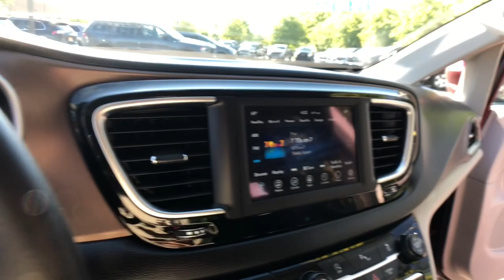2018 Chrysler Pacifica Rochester Hillls, Clarkston, Troy, Waterford, Southfield, MI 52851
Velvet Red Pearlcoat Used 2018 Chrysler Pacifica available in Rochester Hills, Michigan at Milosch's Palace CDJ. Servicing the Clarkston, Troy, Waterford, Southfield, MI area.
2018 Chrysler Pacifica Touring L - Stock#: 52851 - VIN#: 2C4RC1BG7JR257632

BLUETOOTH *ONE OWNER ALLOY WHEELS **PASSED MILOSCHS EXTENSIVE SAFETY INSPECTION BACKUP CAMERA *ACCIDENT FREE CARFAX REPORT **NON-SMOKER **LEATHER INTERIOR **LOW LOW MILES **7 PASSENGER SEATING **FACTORY CERTIFIED **CHRYSLER CERTIFIED *BLIND SPOT DETECTION *HEATED FRONT SEATS *KEYLESS ENTER N-GO *POWER LIFTGATE Quick Order Package 27L. 2018 Chrysler Pacifica Touring L 9-Speed Automatic FWD Velvet Red Pearlcoat Certified. FCA US Certified Pre-Owned Details:brbr  * Limited Warranty: 3 Month/3000 Mile (whichever comes first) after new car warranty expires or from certified purchase datebr  * Includes First Day Rental Car Rental Allowance and Trip Interruption Benefitsbr  * 125 Point Inspectionbr  * Vehicle Historybr  * Powertrain Limited Warranty: 84 Month/100000 Mile (whichever comes first) from original in-service datebr  * Transferable Warrantybr  * Roadside Assistancebr  * Warranty Deductible: $100brbrOdometer is 11623 miles below market average!brbrThe Milosch family has been serving Lake Orion and Oxfords automotive needs since 1967. Come experience the Palace Advantage! We want to give you a fair and competitive price upfront. We would also love to have your trade-in! We will give you a fair market trade value for your vehicle. Want to know what your trade is worth? Use our Kelley Blue Book Instant Cash Offer feature on our website to get a guaranteed value for your vehicle.brbrOur Service Department & Express Lane are open convenient hours during the week and Saturday. We also offer a free service shuttle for local customers a customer lounge with free coffee and popcorn as well as free wireless internet. We also offer a free car wash with every service. Quick Order Package 27L FCA US Certified Pre-Owned Certified 17 x 7.0 Aluminum Wheels 3.25 Axle Ratio 3rd row seats: split-bench 4-Wheel Disc Brakes 6 Speakers ABS brakes Air Conditioning Alloy wheels AM/FM radio: SiriusXM Apple CarPlay Apple CarPlay/Android Auto Auto High-beam Headlights Automatic temperature control Black Seats Blind spot sensor: Blind Spot Detection warning Bodyside moldings Brake assist Bumpers: body-color Compass Delay-off headlights Driver door bin Driver vanity mirror Drivers Seat Mounted Armrest Dual front impact airbags Dual front side impact airbags Electronic Stability Control Emergency communication system: Uconnect Access Four wheel independent suspension Front anti-roll bar Front Bucket Seats Front dual zone A/C Front fog lights Front reading lights Fully automatic headlights Garage door transmitter Google Android Auto GPS Antenna Input Heated door mirrors Heated front seats Illuminated entry Integrated Voice Command w/Bluetooth Knee airbag Leather steering wheel Low tire pressure warning Manufacturers Statement of Origin Occupant sensing airbag Outside temperature display Overhead airbag Overhead console Panic alarm ParkView Rear Back-Up Camera Passenger door bin Passenger seat mounted armrest Passenger vanity mirror Perforated Leather Trim Bucket Seats Power door mirrors Power driver seat Power Liftgate Power steering Power windows Radio data system Radio: Uconnect 4 w/7 Display Rain sensing wipers Rear air conditioning Rear Parking Sensors Rear reading lights Rear window defroster Rear window wiper Reclining 3rd row seat Remote keyless entry Roof rack Security system SiriusXM Satellite Radio Speed control Split folding rear seat Spoiler Steering wheel mounted audio controls Sun blinds Tachometer Telescoping steering wheel Tilt steering wheel Touring Suspension Traction control Trip computer USB Host Flip Variably intermittent wipers and Voltmeter.